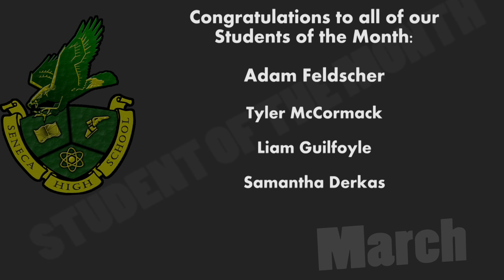March Students of the Month